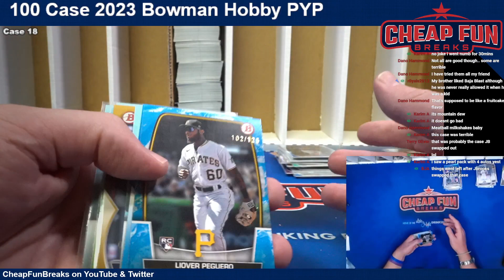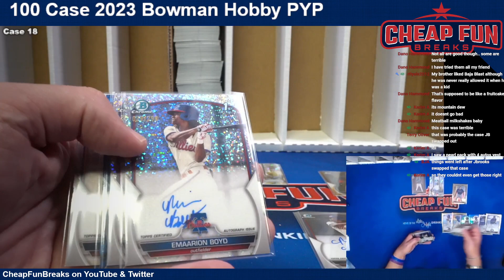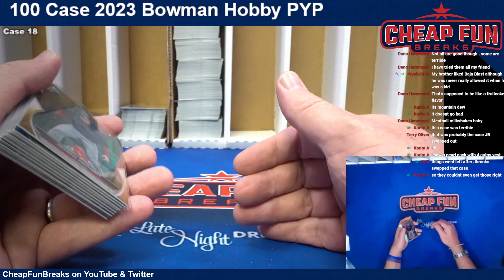100 Case 2023 Bowman Hobby Player Break case 18 recap